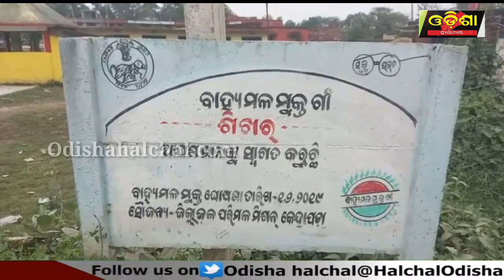ବୁଢ଼ା ମଉସାଙ୍କ ସ୍ୱପ୍ନକୁ କିଏ ଭାଙ୍ଗିଲା ||Odisha Halchal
ବୁଢ଼ା ମଉସାଙ୍କ ସ୍ୱପ୍ନକୁ କିଏ ଭାଙ୍ଗିଲା